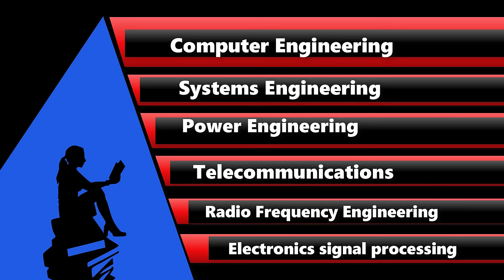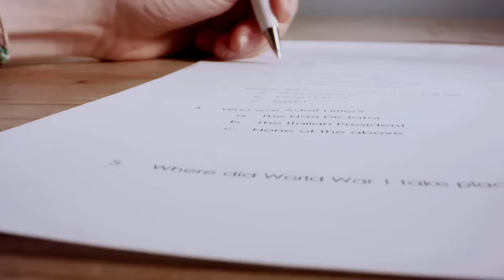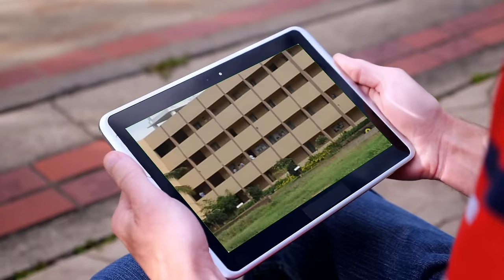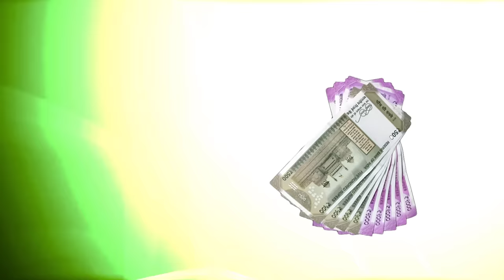What is Diploma in Electrical Engineering After 10th with Full Information?– [Hindi] – Quick Support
What is Diploma in Electrical Engineering After 10th with Full Information? – [Hindi] – Quick Support. अगर इलेक्ट्रिकल इंजीनियरिंग के फील्ड में आप क्लास 10th के बाद, प्रोफेशनल कोर्स करना चाहते हैं तो डिप्लोमा कोर्स एक अच्छा ऑप्शन साबित हो सकता है इसलिए आज इस वीडियो में हम आपको डिप्लोमा इन इलेक्ट्रिकल इंजीनियरिंग की डिटेल्ड इन्फॉर्मेशन देने वाले हैं जिसमें इस कोर्स का एलिजिबिलिटी क्राइटेरिया, एडमिशन प्रोसेस, जॉब ऑप्शंस और स्कोप सबकुछ शामिल है इसलिए इस वीडियो को पूरा जरुर देखिये।